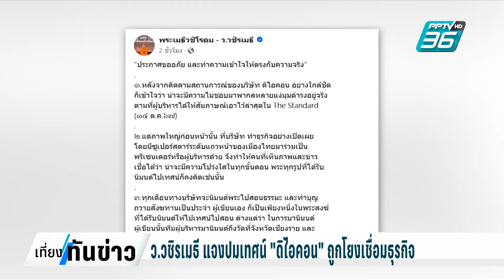ว.วชิรเมธี แจงปม เทศน์ "ดิไอคอน" ถูกโยงเชื่อมธุรกิจ | เที่ยงทันข่าว | 15 ต.ค. 67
ว.วชิรเมธี แจงยิบ ปมฉาว เทศน์ "ดิไอคอน" ถูกโยงเชื่อมธุรกิจ ยัน ใจสุจริต ในฐานะพระที่ได้รับนิมนต์ไปสอนไปฉันเท่านั้น